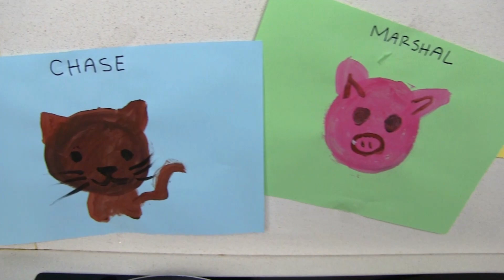TORTITAS DE NAVIDAD para niños APRENDE A HACERLAS con la Patrulla Canina.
¡Aprende a cocinar tortitas de navidad con la Patrulla Canina! Dulces navideños!
Los cachorros de la Patrulla Canina preparan unas deliciosas tortitas navideñas muy bonitas con formas de árbol, muñeco de nieve y bota de navidad. Papas, Mamás, abuelitas, abuelitos, podéis probar a hacerlas con vuestros niños!

Os quiero un montón!! 💕 💖 💞

MC MÚSICA CON CC